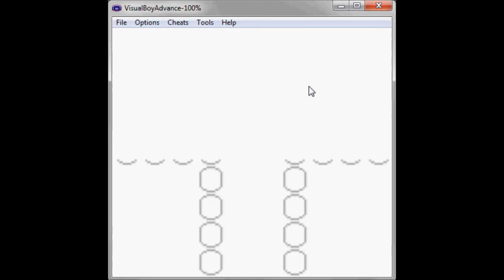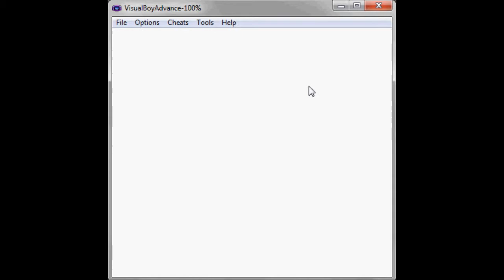LPP Part 1 Welcome to the World of Pokemon!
I play Pokemon Blue Version!